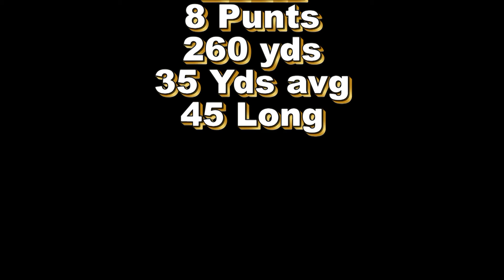Angel Garcia 2012 Hilite Reel